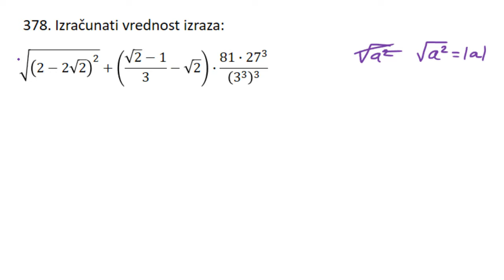Stepenovanje i korenovanje izraz - Priprema za završni ispit iz matematike zadatak 350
U ovoj lekciji rešavamo zadatak iz oblasti stepenovanje i korenovanje.Pripremna nastava za završni ispit iz matematike 2020, zadatak 350.

00:00 uvod u zadatak
00:13 rezultat korenovanja ne može da bude negativan broj
01:28 početak rešavanja zadatka
01:53 stepenovanje i obaranje osnova
02:38 skidanje apsolutnih zagrada
02:55 proširivanje razlomaka
03:16 stepenovanje primena formula
03:29 dovođenje na istu razlomačku crtu
03:56 zašto je obavezno prepisivanje zagrada
04:07 oduzimanje korena